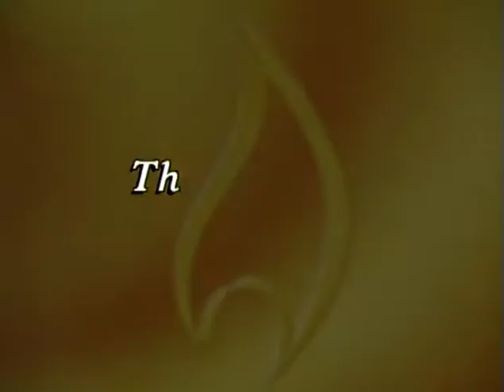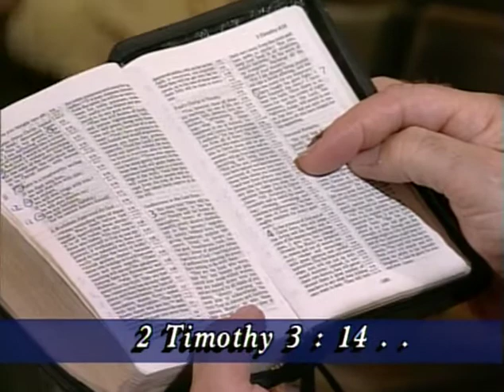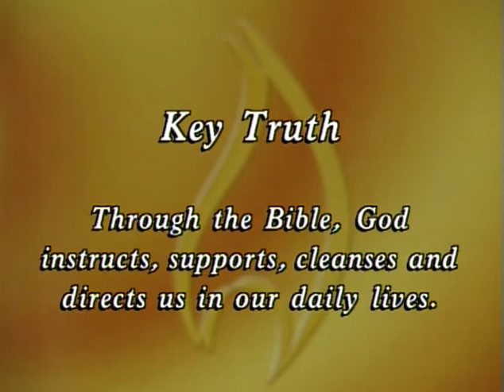The Essential Bible Truth Treasury 1 | Episode 4 | Its Application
Study 4 - Its Application featuring Joni Eareckson Tada.

In #1 The Bible, Study 4 - Its Application, the speaker is Joni Eareckson Tada.  Joni is a paraplegic as the result of a diving accident and has a worldwide ministry as champion of the disabled.

Part 1: The Bible includes six programs. 1. Its Main Sections - Kully Dhadda, 2.  Its Inspiration - Joni Eareckson Tada, 3. Its Interpretation - Ivan Fawzi, 4. Its Application - Joni Eareckson Tada, 5. Its Central Theme - Anne Graham Lotz, 6. Its Contents - Ivan Fawzi

"Scripture quotations taken from NIV version unless otherwise noted.   Part 1: The Bible
Its Main Sections - Kully Dhadda
Its Inspiration - Joni Eareckson Tada
Its Interpretation - Ivan Fawzi
Its Application - Joni Eareckson Tada
Its Central Theme - Anne Graham Lotz
Its Contents - Ivan Fawzi  Kully Dhadda is an Indian journalist with the BBC. Joni Eareckson Tada is a paraplegic as the result of a diving accident and has a worldwide ministry as champion of the disabled. Ivan Fawzi, formerly a communist in Iraq, was converted and now teaches theology in London. Anne Graham Lotz is the daughter of evangelist Billy Graham and a well-known writer and speaker."

Starring: Joni Eareckson Tada